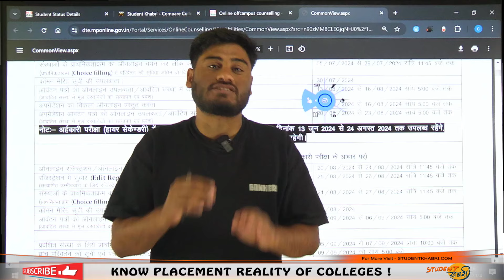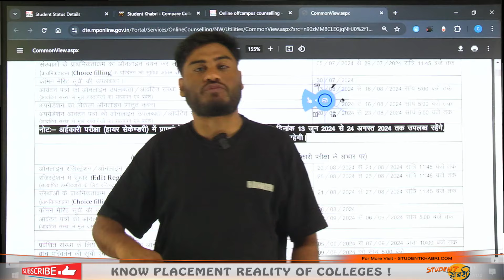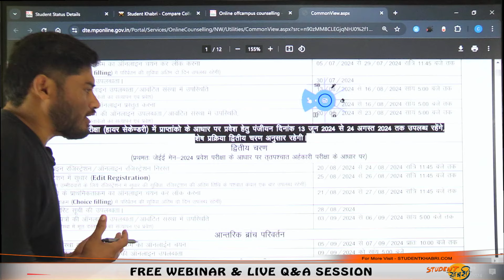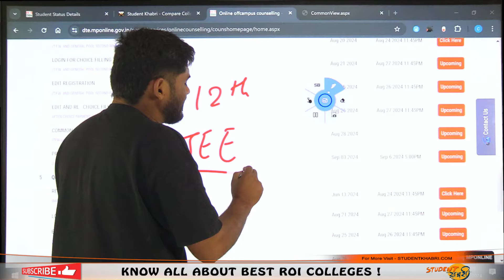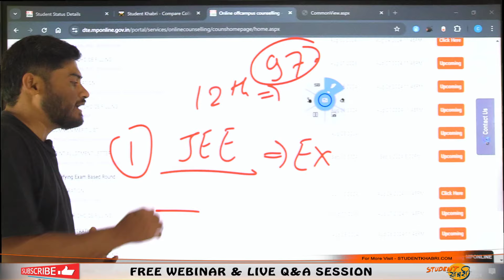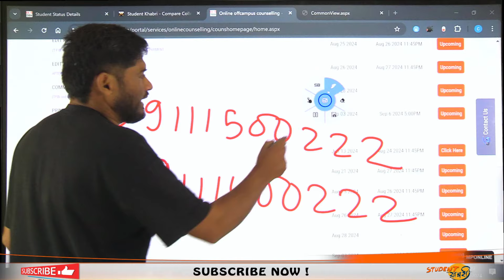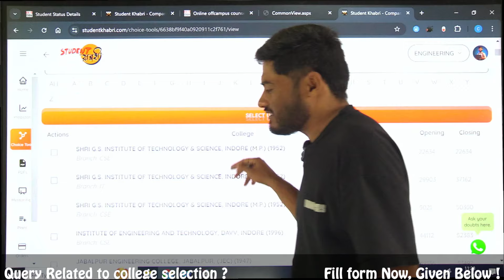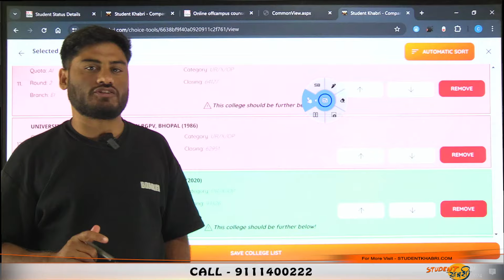MP DTE 2024 Counselling Round 2 Registration Started | कैसे करे सही Choicefilling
Call for your Queries on : 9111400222

Registration for round 2 of MP DTE 2024 Counselling has begun! Learn how to make the right choice filling in this video. Don't miss out!
Related Keywords -

mp dte counselling 2024 mp dte allotment letter
mp dte allotment letter 2024
mp dte seat allotment 2024
mp dte counselling
mp dte round 2
mp dte 2024 round 2
mp dte choice filling
mp dte counselling 2024 date
mp dte registration 2024
mp dte round 1 result
mp dte update
mp dte merit list 2024
mp dte lateral entry 2024
mp dte counselling result
mp dte allotment 2024
mp dte counselling 2024
mp dte allotment letter